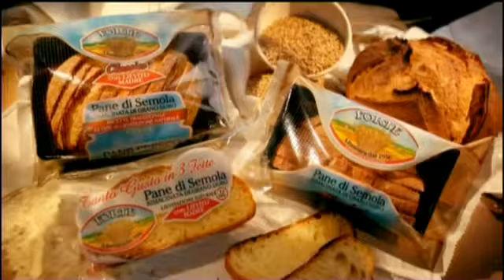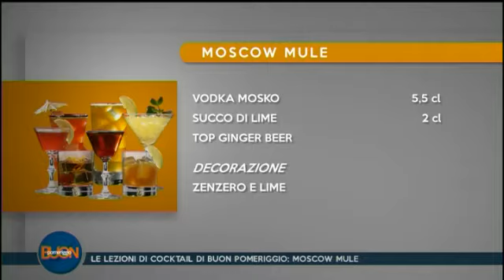1 BUON POMERIGGIO DEL 02 11 2018